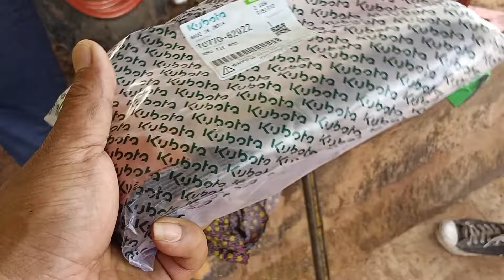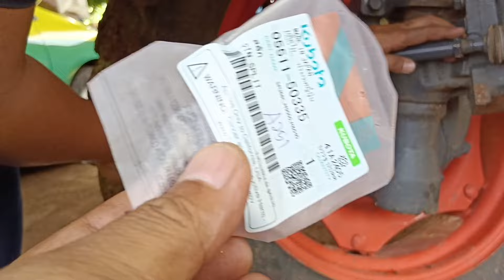MU5702 ลูกหมากหลวม!! ต้องรีบแก้ไข...?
สอบถามข้อมูลเพิ่มเติมได้ที่ 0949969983